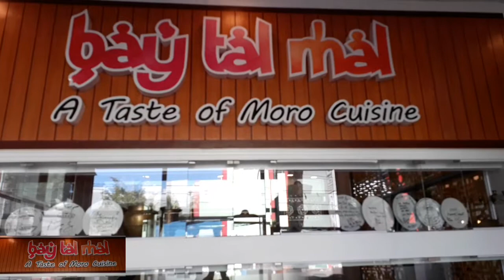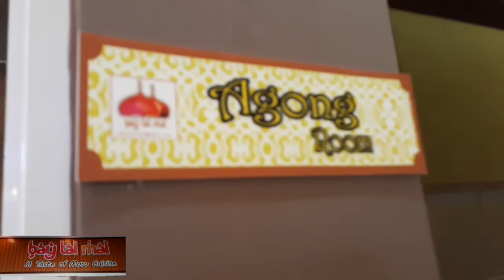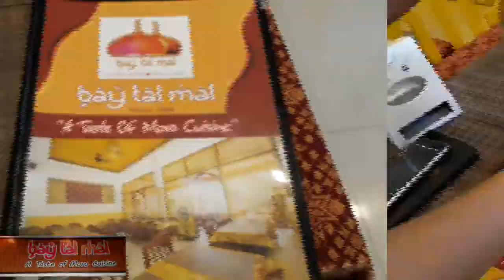BAY TAL MAL ZAMBOANGA 2018 - A TASTE OF MORO CUISINE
Come and Dine with BAY TAY MAL